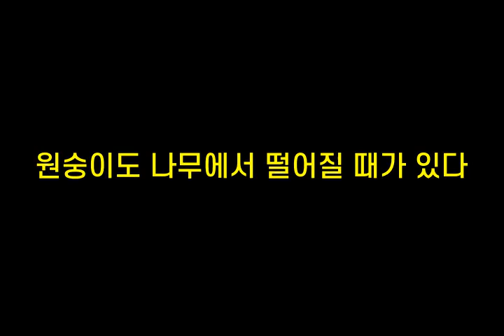기억력향상, 치매예방 초성퀴즈, 속담퀴즈 #137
1. ㄴㅇㄴ는ㅅㄱㅁㄹㅂㄷ
 2. ㅈㅂㄹ개ㅈㄲ
 3. ㅇㅅㅇㄷㄴㅁㅇㅅㄸ어ㅈㄸㄱㅇㄷ
 4. 꿔ㄷㄴㅇㅂㄹㅈㄹ
 5. ㅎㄴㅇㅁ너ㅈㄷㅅㅇㄴㄱㅁㅇㅇㄷ